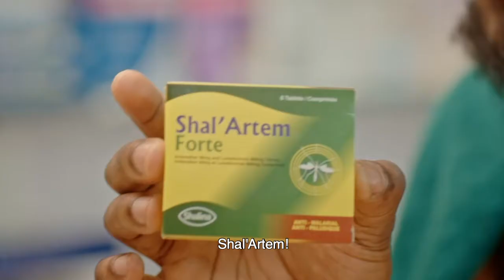15 Sec Vid 2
KnackMalaria with Shal'Artem from Shalina Healthcare!